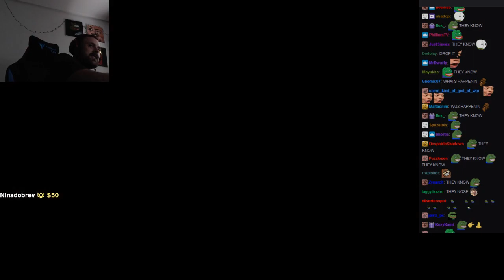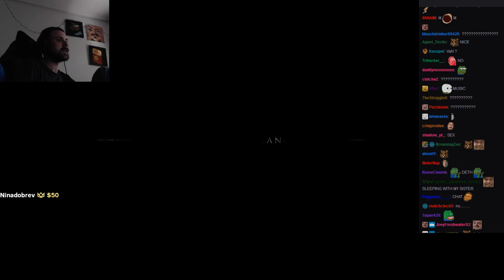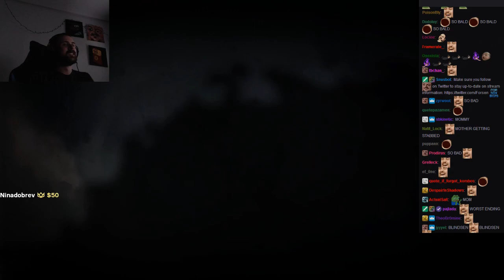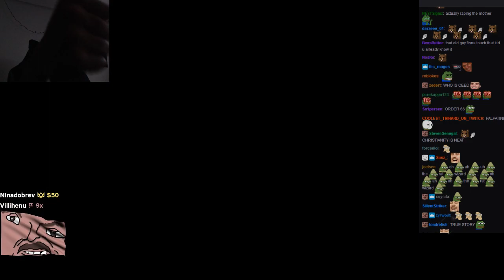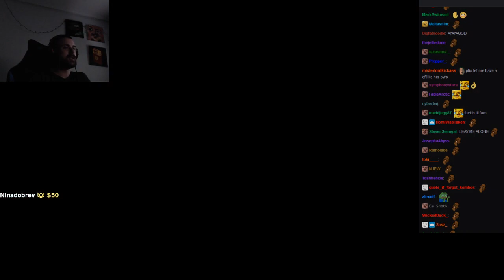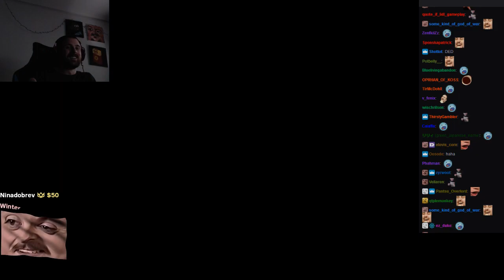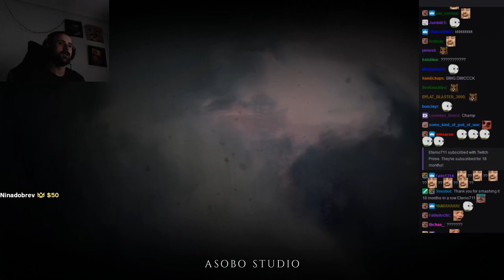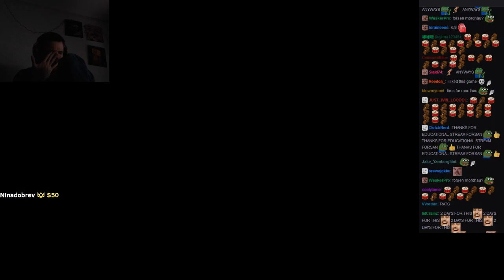Forsen Plays A Plague Tale: Innocence - Part 3 (with chat) Full Playthrough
Third and the final part of the playthrough! Enjoy FeelsOkayMan